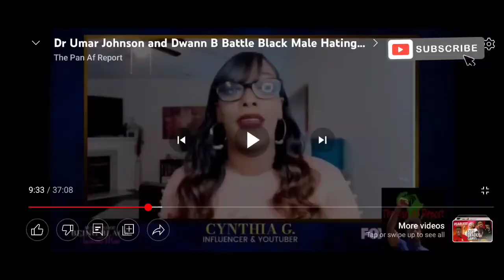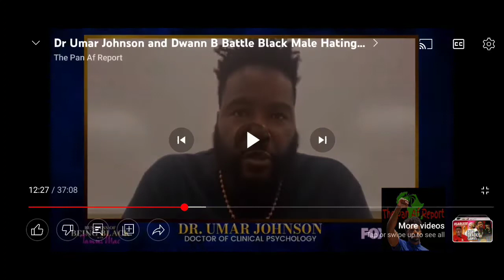Dr Umar Johnson gets it right vs Cynthia G pt 4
Cynthia g vs umar johnson